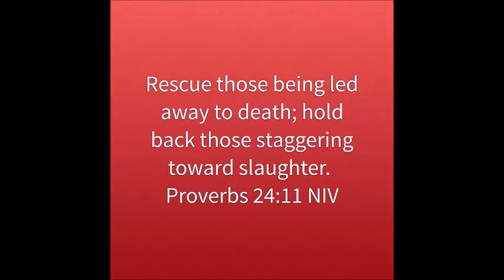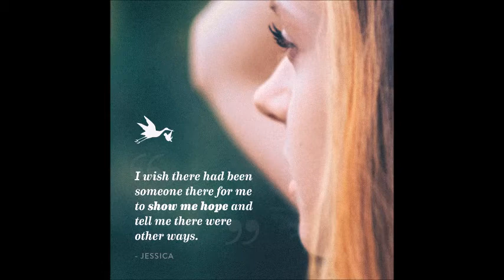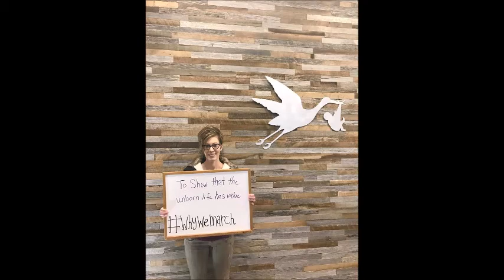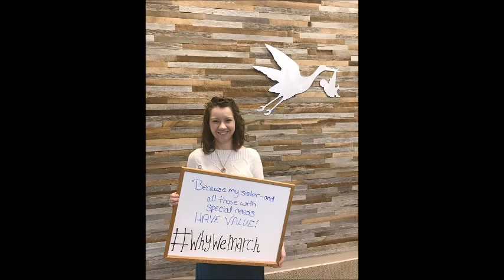40 Days For Life 2017 Save The Storks Be Their Voice